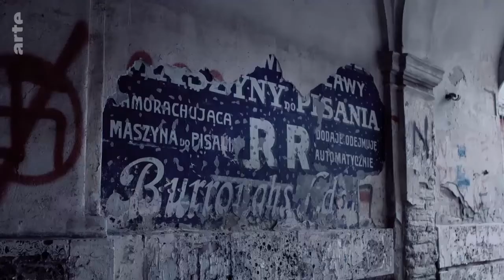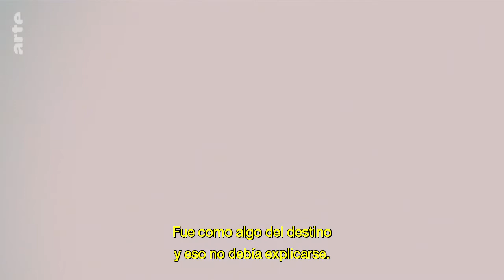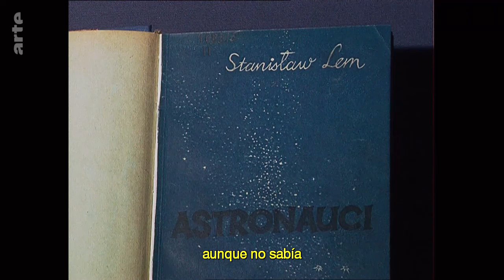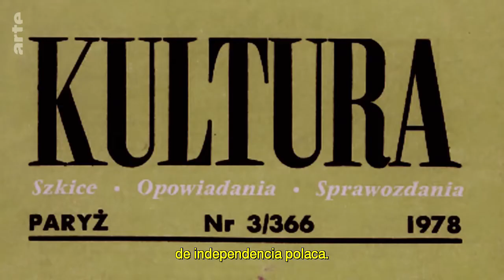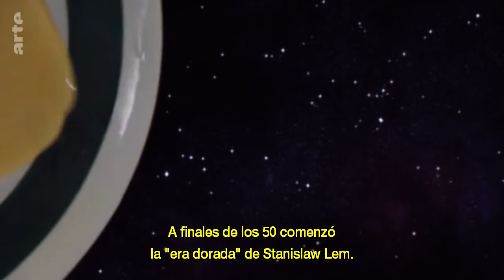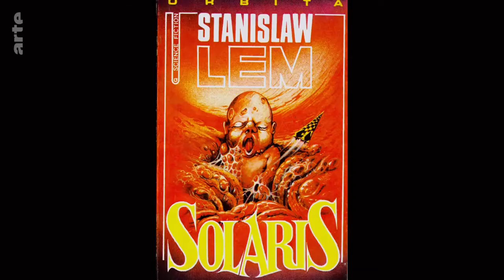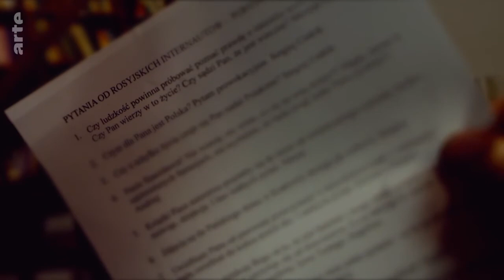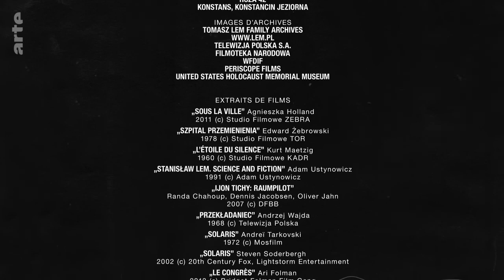Stanisław Lem "El autor de Solaris" Documental ARTE Subtitulado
Dirigido por:  Borys Lankosz
Escrito por:  Wojciech Orlinski
2016 ARTE Blankfilm Productions